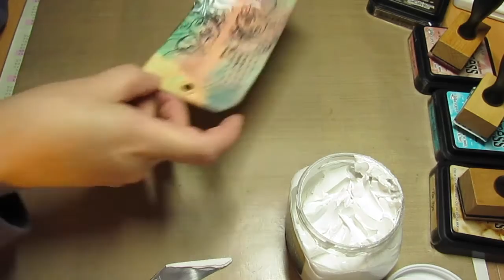Tutorial Mixed Media Tag [deutsch]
Ich zeige Euch wie einfach es eigentlich ist ein Mixed Media Tag zu gestalten. Bis zum Ende durchhalten lohnt sich :-)!
-Verlosung geschlossen-